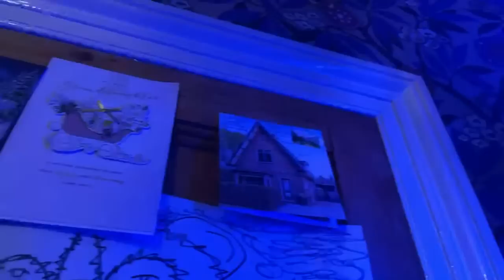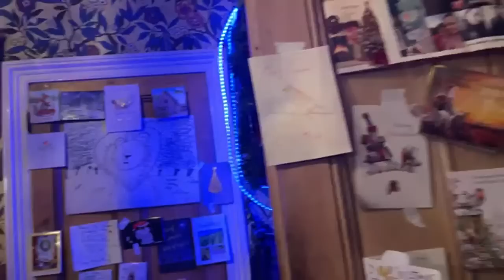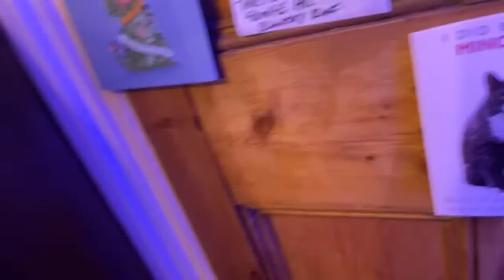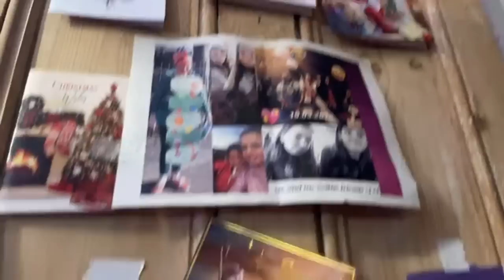🔴TERRY’S CHRISTMAS DAY LIVE STREAM 2022🔴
My latest CD / Album is called:  'SUNDAY SERVICE'  and is now available at:    terrymiles.bandcamp.com      Order my CD directly from:     terrymiles.bandcamp.com  today.
My Brand New CD Album is called: 'Sunday Service' By me, Terry Miles and is now available for downloading / streaming on Spotify etc.
IF YOU BUY MY CD ALBUM FROM:   terrymiles.bandcamp.com   I shall sign your CD and give you a pair of my 'SIGNED RED SOCKS' and a 'BUTTON BADGE' - known as a - 'Terry's Goody Bag' folks. All the boogie best. Terry Miles 🎹💖

Track Listing Below:

1): I'll Fly Away
2): This Little Light Of Mine
3): Generous Jesus (Original Song written by Terry Miles and Kevin Miles)
4): How Great Thou Art
5):Joy To The World
6):Just A Closer Walk With Thee
7): I Saw The Light
8) Alias Smith and Jones Theme Music
9): My God Loves Me
10): All Saints Boogie
11): The Lord's My Shepherd
12): The Old Account
13): Abide With Me
14): Amazing Grace